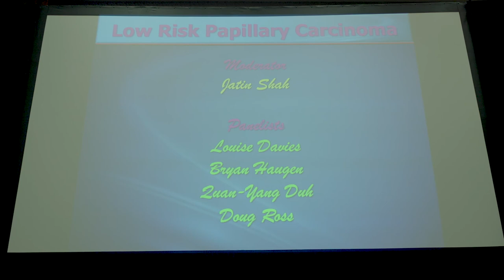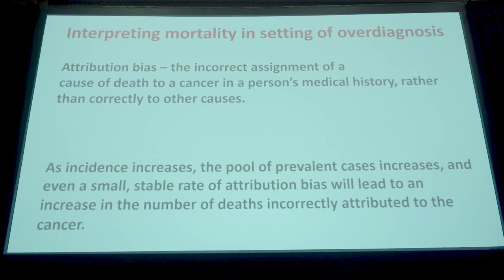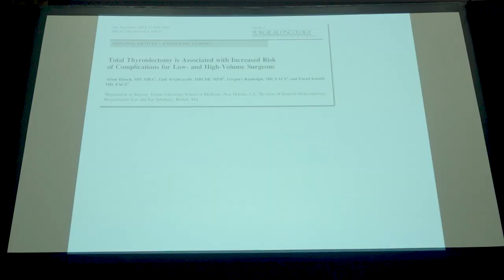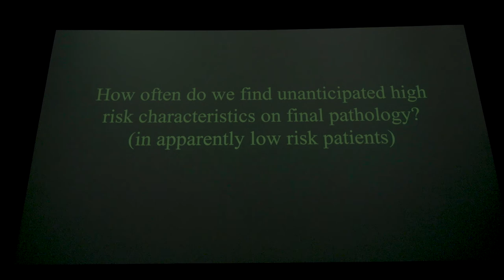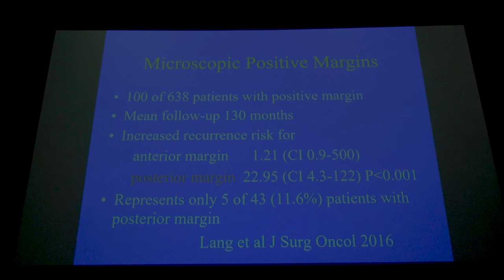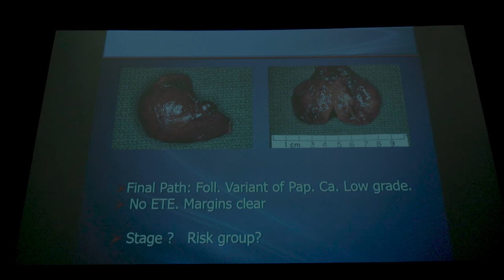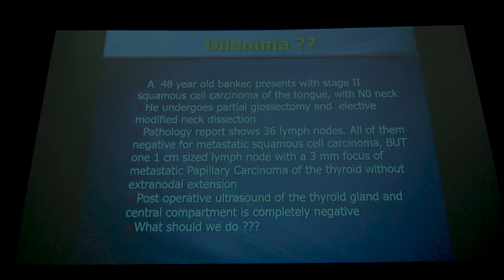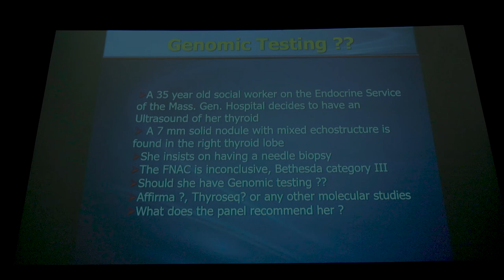Panel 2 Management of Low Risk Thyroid Cancer World Congress on Thyroid Cancer 2017